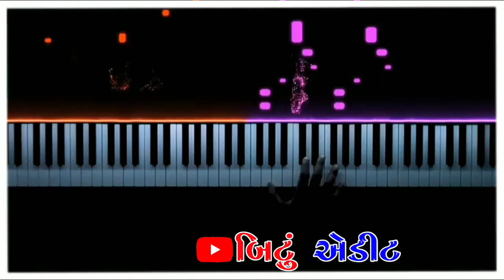Bittu_Edit Mukesh Baria new_gujarati_whatsapp_status_2020 Tag:-Gujarati timli gujarati timli 2020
Mukesh Baria  new_gujarati_whatsapp_status_2020

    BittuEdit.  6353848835